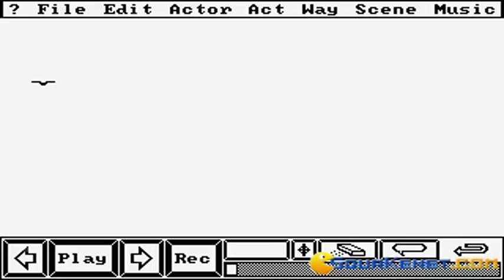Cartooners gameplay (PC Game, 1988)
Gameplay for Cartooners, Dos PC game produced by Electronic Arts in 1988
Exploring the interface in this bizarre story creation game for kids.